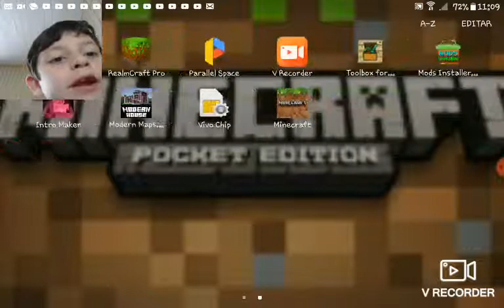Construindo a casa